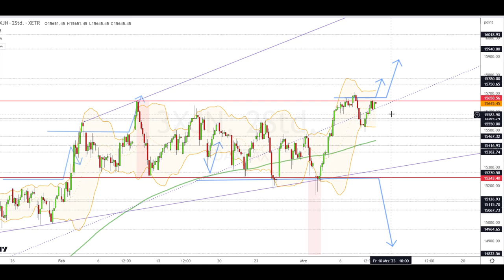Dax Analyse 09.03.2023